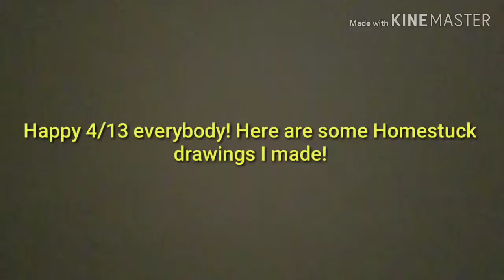Happy 4/13!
I know these are bad 👌